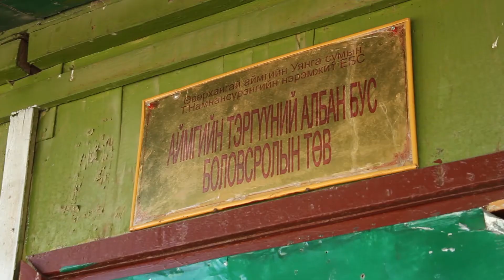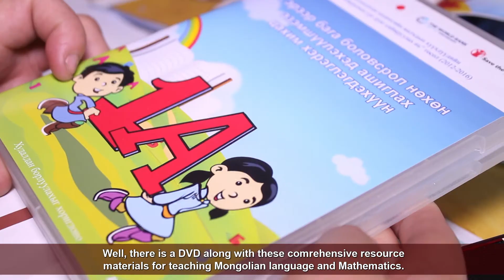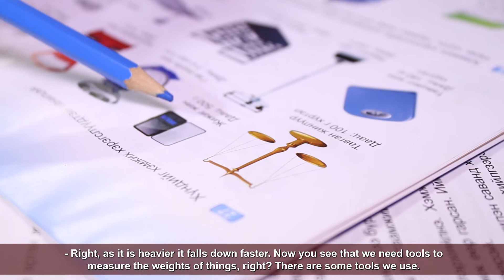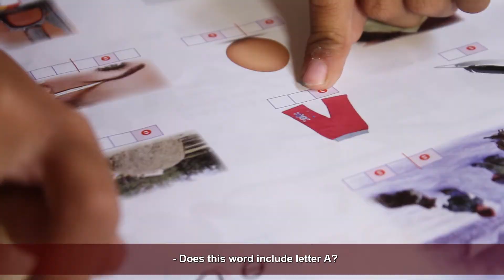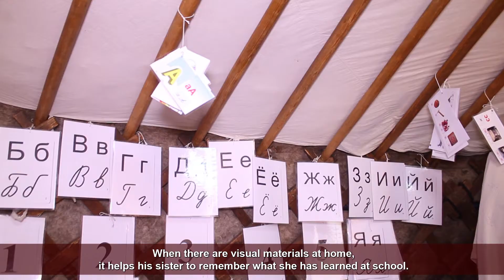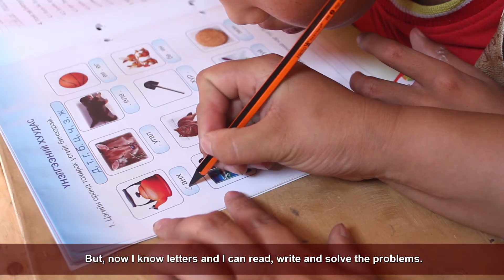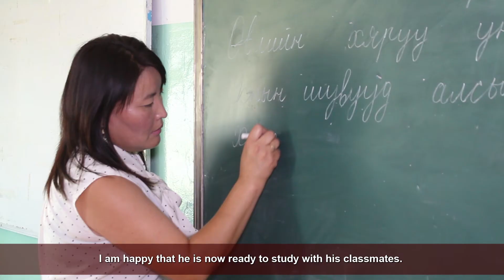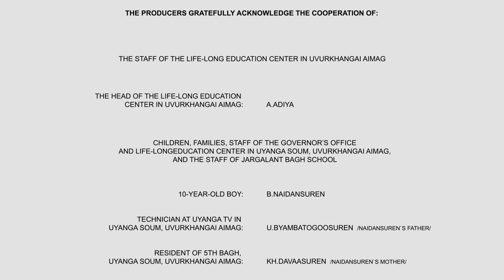Save the Children Compensatory Education Program English